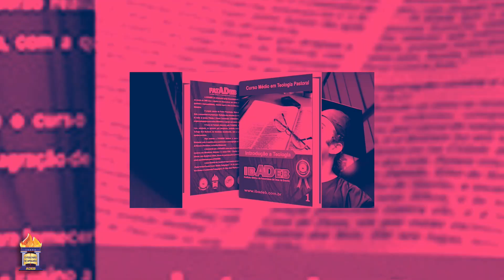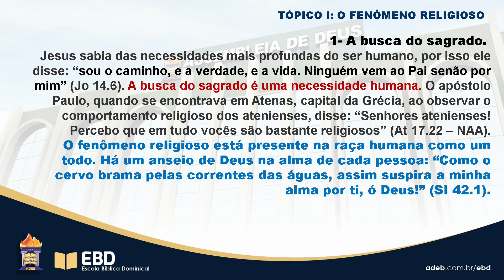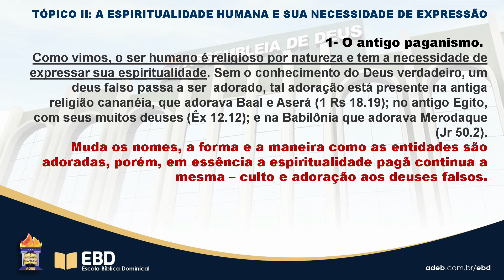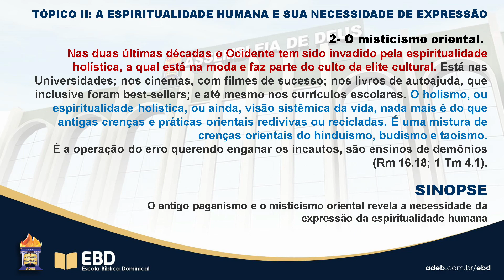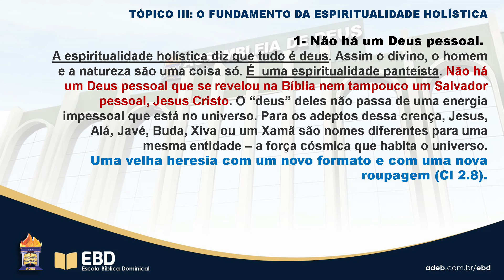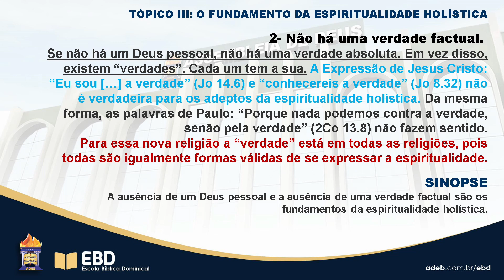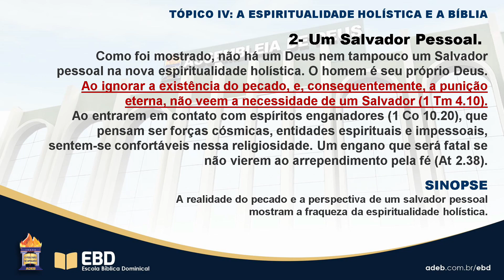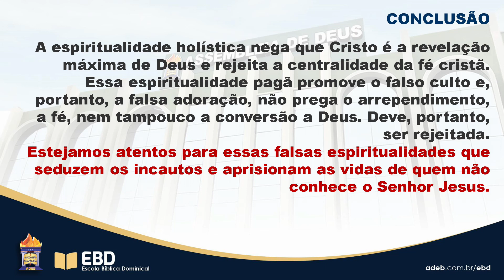EBD | Lição 12 - A Sutileza da Espiritualidade Holística - 3º Trimestre/2022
Domingo às 9h, transmissão ao vivo da Escola Bíblica Dominical da ADEB. Lição da CPAD nº 12 do 3º Trimestre, cujo tema é "A Sutileza da Espiritualidade Holística".

ATENÇÃO!!